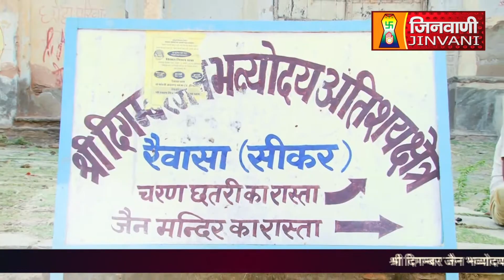श्री सुमतिनाथ भगवान | SHANTIDHARA REWASA,SIKAR | RAJASTHAN | 16 July 2024 | A012037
राजस्थान प्रांत के सीकर जिले की तह. दाँतारामगढ़ स्थित श्री दिगम्बर जैन भव्योदय अतिशय क्षेत्र-रैवासा में विराजमान तीर्थंकर 1008 श्री सुमतिनाथ भगवान की भूगर्भ से प्राप्त अतिशयकारी प्रतिमा का अभिषेक एवं शांतिधारा

JINVANICHANNEL SpecialCoverage InspirationalEvent SpiritualGathering JainCommunity ReligiousCeremony Sikar Rajasthan DigambarJain Dantaramgarh Raiwasa.